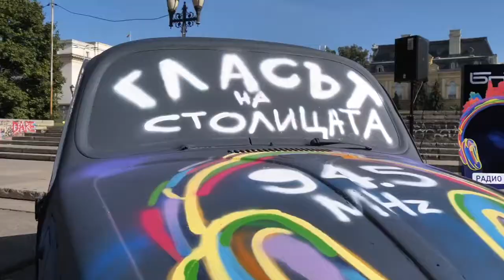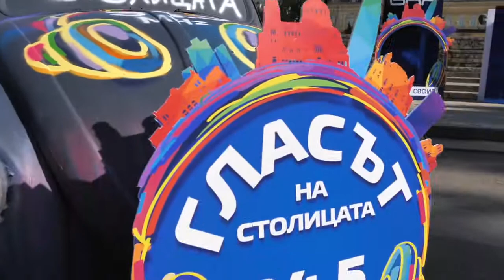Гласът на столицата и региона!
Запознайте се Гласовете на Радио София!

Всеки делник ние сме първите, които ви казват едно лъчезарно и категорично „Събуди се, София“. С актуална информация и интересни теми ви подготвяме за аромата на нашето „Радиокафе“, което ще ви помогне да вървите с бодра крачка през работния ден. За пълен синхрон в общия ни ритъм, всеки следобед е в компанията на „Ритъмът на столицата“, а оттам леко ще ви поведем към „София късен следобед“ и финалните щрихи на работния ден, когато е съвсем редно да се гмурнем във вечерта и усмихнато да се поздравим с „Добър вечер, София“. А колкото до нашето „Късно шоу“ – тук, ще търсим да предизвикаме сетивата и мнението ви.
Нашето съботно „Радиокафе“ ще е бутиковото малко магазинче в квартала, в което просто имате желание да се отбиете всеки път, защото го познавате, но и всеки път има с какво да ви изненада, и обогати. А „Легендите на София“ ще ви потопят точно там, сред малко известните, но рядко интересни местенца на нашата столица и региона около нея.
С неделното „Радиокафе“ ще пътуваме и обещаваме интересни дестинации. Ефирно ще ви запознаем с красивите, интересни, китни кътчета на България, и то в компанията на нашата запазена марка – качествената музика.
В неделния следобед също е добре да си запазите места за нашата „Спортна среща“ с Камен Алипиев-Кедъра, защото просто е „Спортна среща“ с Камен Алипиев в ефира на Радио София!